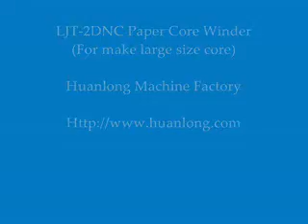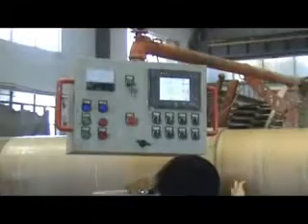LJT-2DNC Paper Core Machine, Paper Tube Machine, make large size paper core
LJT-2DNC Spiral Paper Core Machine, Paper Tube Winder: For making paper tube, paper core; this model for produce large size paper core, up to I.D. 800mm, or larger.